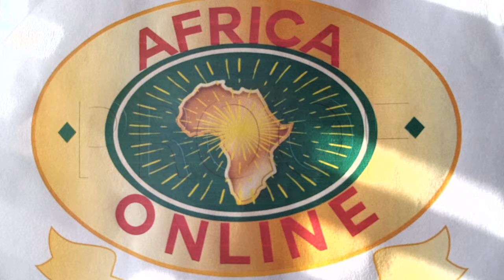Sexual Assult and Rape...and other inappropiate behavior.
Our topic today covers sexual assault and rape, which includes inappropriate behaviors.

New Topics every Sunday!

Live stream on Facebook every Sunday at 3pm EST.